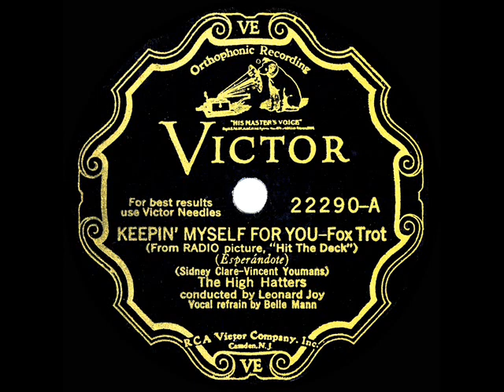1930 High Hatters - Keepin' Myself For You (Belle Mann, vocal)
Original 78rpm courtesy of the Rick Colom Collection, digital restoration by Bob Moke. Jack Oakie and Polly Walker performed this in the first filming (by RKO) of the musical “Hit The Deck,” which was remade by MGM in 1955. The also-posted flip side is “Blue Is The Night” by Nat Shilkret.

From Victor 22290 - Keepin’ Myself For You (Sidney Clare-Vincent Youmans) by The High Hatters, conducted by Leonard Joy, vocal by Belle Mann, recorded in NYC January 17, 1930